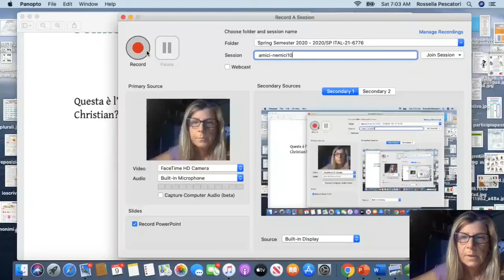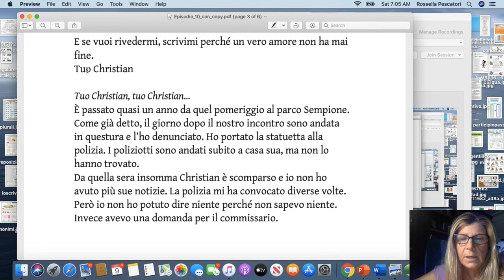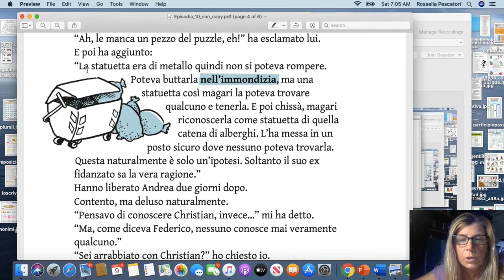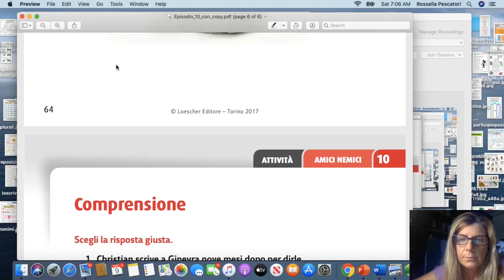amici nemici10 default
lettura e comprensione